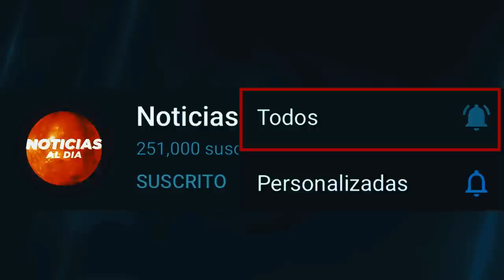RUSIA Y UCRANIA HOY NOTICIAS 16 DE DICIEMBRE 2022, RUSIA AM3NAZA A EEUU HOSTING HOY